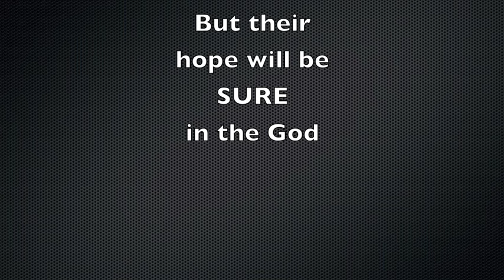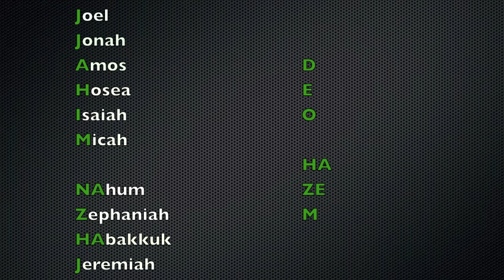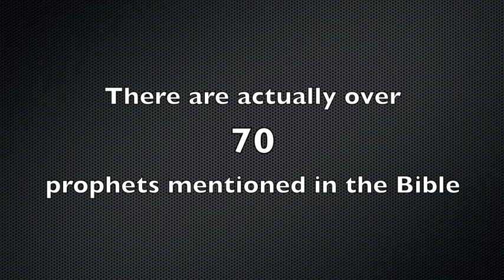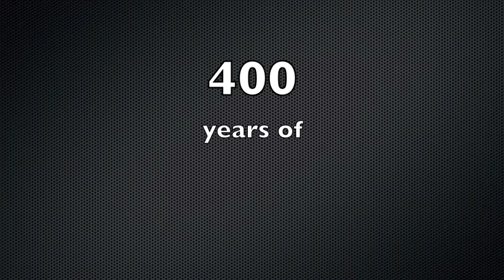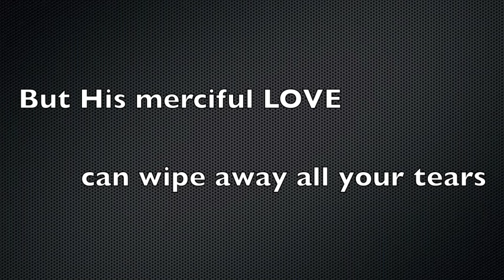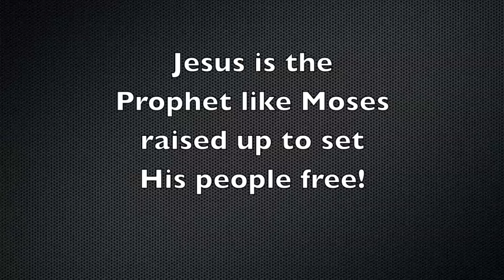The Prophets of the Bible Song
Part 2 of my series on the biblical offices. First it was Kings, now it's Prophets.